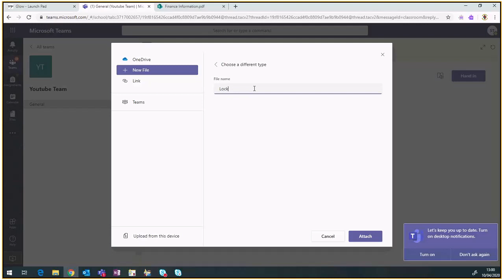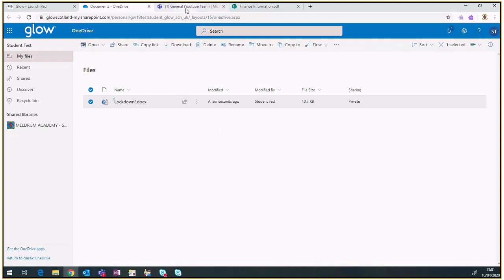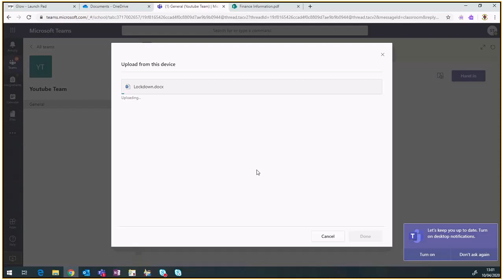12 How do I add my work to an Assignment?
Some teachers may not provide documents in the assignments ready for you to edit and submit your work on. If this is the case, you’ll need to learn how to add your own documents – there are a few ways to do this.
1. Add Work within the assignment – this is by far the easiest way to do this. Simply click Add work, then New file – this will open a blank document for you to edit and will be saved automatically within Teams.
2. Complete work in OneDrive then attach – to do this you’ll need to start a new document in OneDrive like this. Once you have finished you’ll need to Add work, select the file in OneDrive then click attach.
3. Complete work offline then attach. – If you haven’t got great internet at home it may be best to complete the work in the full version of an app, then upload like this.